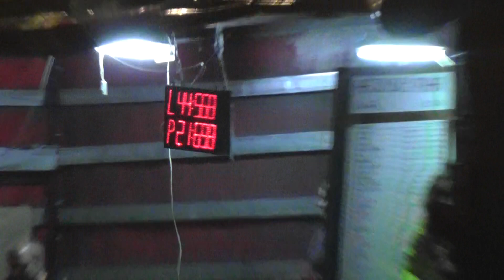Hukovice ženy 1 k v Hájově 1 9 2012